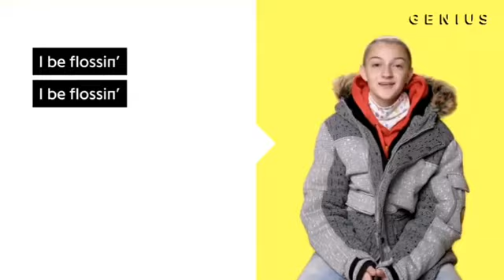I be flossin but it’s actually good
I be flooooossinn